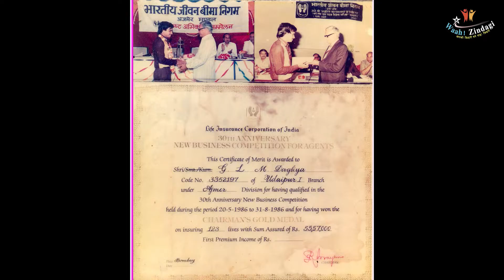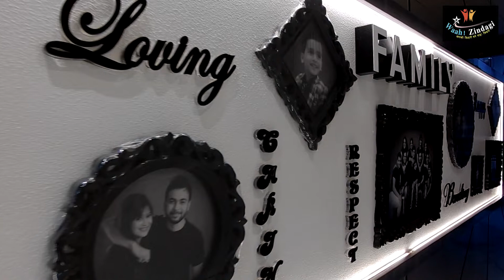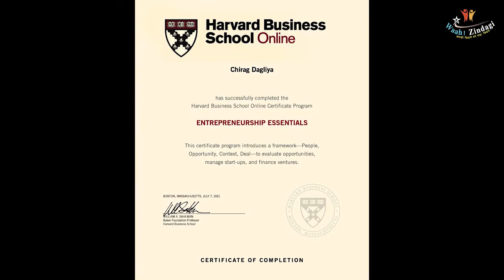Ganpat & Chirag Dagliya -FND& CHRM of Nice Insurance Land Mark -Waah Zindagi-Jain Ratna -Season -2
Ganpat & Chirag Dagliya -Founder & Chairman of Nice  Insurance Land Mark - Waah Zindagi-Jain Ratna -Season -2